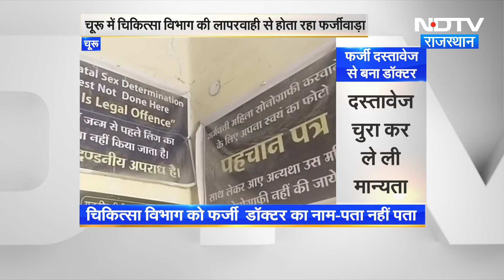Churu: Medical Department में फर्जीवाड़े का खेल, ऐसे हुआ खुलासा, ये है पूरा मामला। Fraud Doctor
चुरू (Churu)  के शेखावाटी डायग्नोस्टिक में एक व्यक्ति ने तेलंगाना में काम कर रहे डॉ प्रवीण कुमार अजमेरा के डॉक्यूमेंट (Document)  चुराकर फर्जी तरीके से सैकड़ों से ज्यादा सोनोग्राफी (Sonography)  किए. सोनोग्राफी (Sonography)  को लेकर पीसीपीएनडीटी एक्ट (PCPNDT Act)  काफी सख्त है. इसके बावजूद कैसे डायग्नोस्टिक सेंटर में फर्जी डॉक्टर सोनोग्राफी करता रहा ये बड़ा सवाल है.